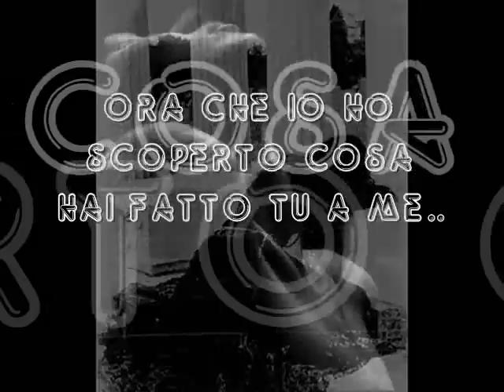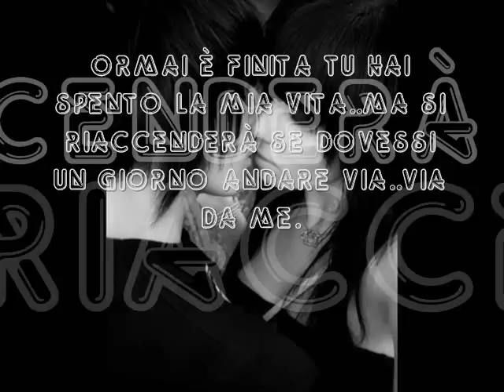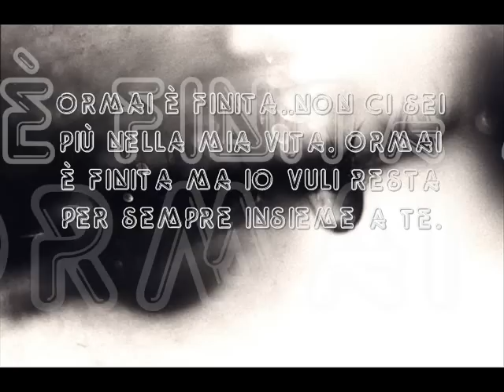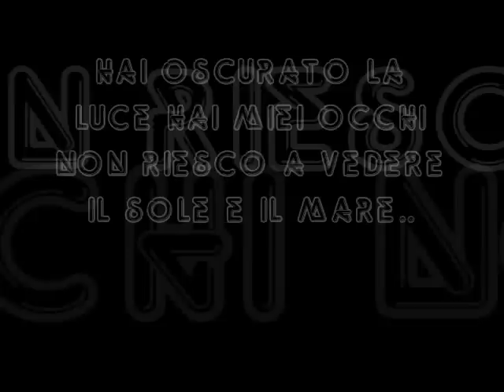ormai è finita